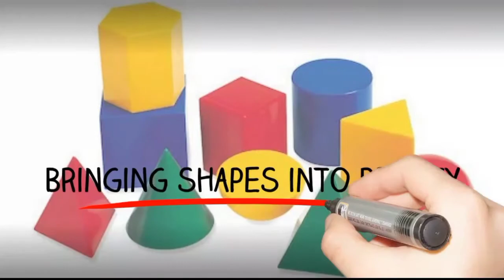How To Draw A Simple Headphone/ Easy Drawing tutorial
Learn how to draw a headphone step by step. I will be dropping seven new videos daily. You can as well make a request via my comment box and mention what you want me to draw. I love you guys.